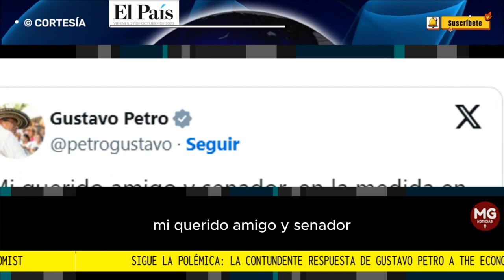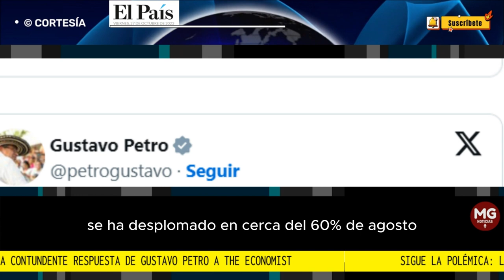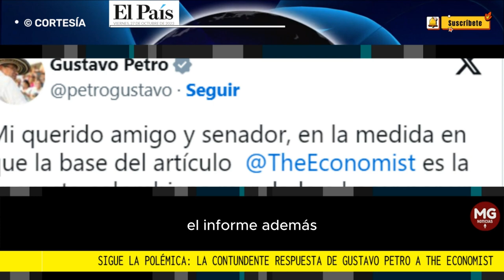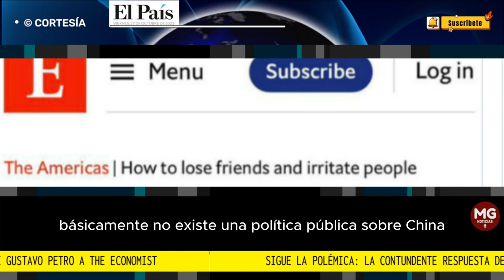SIGUE LA POLÉMICA 🔴 LA CONTUNDENTE RESPUESTA DE GUSTAVO PETRO A 'THE ECONOMIST'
Continúa la polémica entre el presidente de Colombia, Gustavo Petro, y la prestigiosa revista The Economist. En su cuenta de X, Petro se pronunció después de una publicación de The Economist, en la que hizo un balance del primer año del Gobierno en Colombia y advirtiera que la popularidad del mandatario ha bajado, al punto que, afirmó The Economist, “Petro está tambaleándose”.